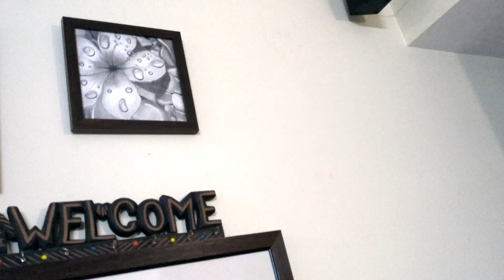RakshaBandhan 2024 | BEYOND PASSION